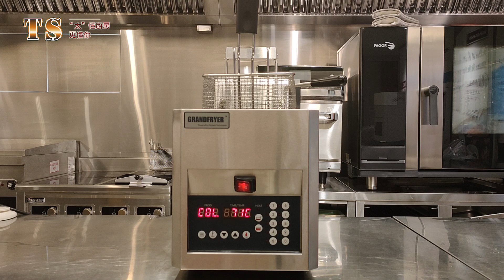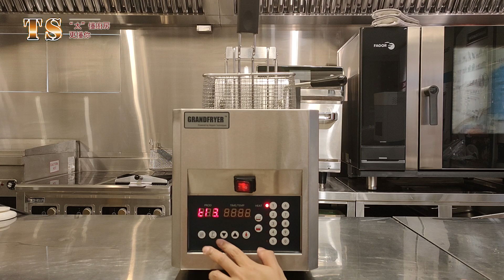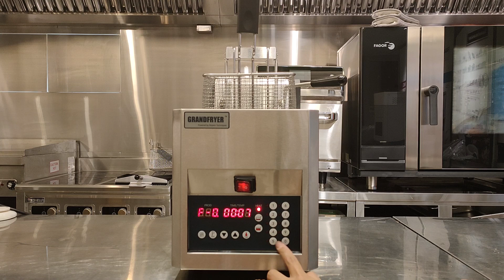NTT8E諾賓GRANDFRYER升降式炸爐尺寸和操作介紹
GRANDFRYER系列油炸機旨在向商業用戶提供精準、節能、口感一致的烹飪解決方案。操作簡單，專業級出品品質，使口感一致，不因操作者差異而影響，特別適用於美式快餐和注重品牌發展的連鎖客戶使用。
產品特點：
✔自動升降功能，一鍵操作，全自動完成食物的油炸烹飪智能科技
✔全不鏽鋼結構
✔易於清潔的可翻轉帶狀加熱管
✔智能控制編程，3段烹飪，9個預存菜單+多達24個菜單存儲+1個臨時菜單
✔控溫範圍：25~200°C
✔配備高溫保護開關，防傾斜開關
✔油量：8L
✔烹飪完畢蜂嗚提醒
✔油缸可拆卸，便於清潔
太盛餐飲事業 Steel Buffalo Co., Ltd. 以「誠信、專業、服務、客戶第一」經營理念於餐飲設備服務近20年，最新技術引進及研發，以自創優質餐飲設備規劃及維修的國內知名餐飲設備供應服務品牌。
我們擁有優質的專案規劃及維修工程團隊，將研發、產銷、服務予以垂直整合，以一體化的服務模式，提供客戶更優化、更具競爭力的前瞻性商用廚房，與創新的解決方案。